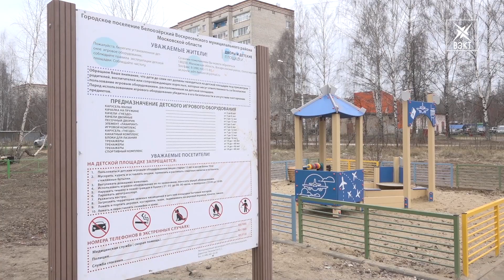Долгожданное открытие! Губернаторская детская площадка появилась в Белоозерском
В городе Белоозерский состоялось открытие новой детской площадки. Игровой комплекс построен по губернаторской программе. Подробнее в материале.